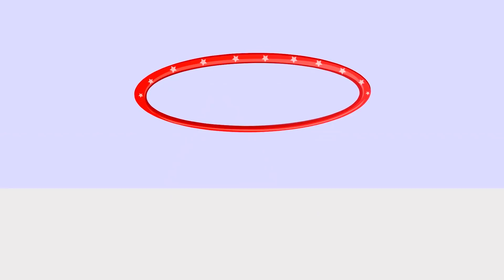Op & Bob | NEW | Learn shapes SQUARE ROUND TRIANGULARE GIANT LITTLE | Funny Cartoons For Children